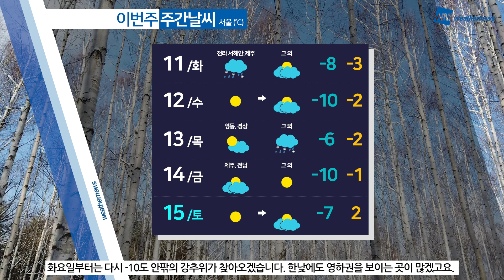[웨더뉴스] 내일의 날씨 (1월 10일)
추위는 쉬어갔지만 종일 뿌연 하늘 때문에 답답하셨죠.

미세먼지는 월요일인 내일까지 이어지겠습니다.

전국 대부분 지역의 미세먼지 농도가 '나쁨' 수준을 보이겠고,

저녁부터는 중부 내륙을 중심으로 눈이나 비가 조금 오면서 차츰 해소될 것으로 보입니다.

또, 내일도 평년 수준의 기온을 보이면서 크게 춥지 않은 날씨가 이어지겠지만 밤부터 찬 공기가 유입되겠는데요.